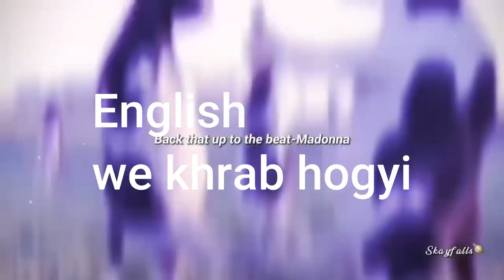Terrors of the Unknown: Resident Evil Village Part 5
Another Youtube Accounts--

Inspired from @beastboyshub
He Is Beast Born To Play Games